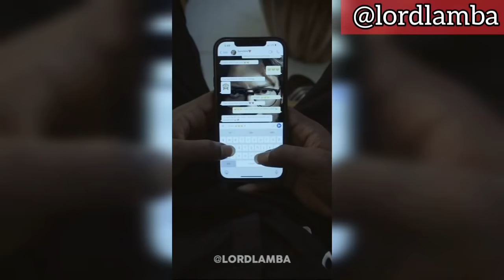Top Funny Lord Lamba Comedy Skirts Compilations 2021